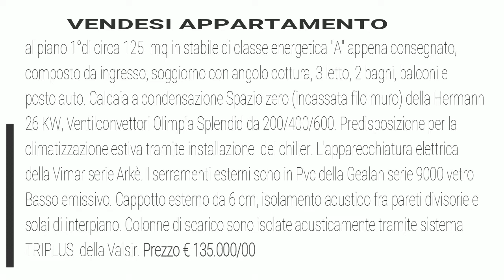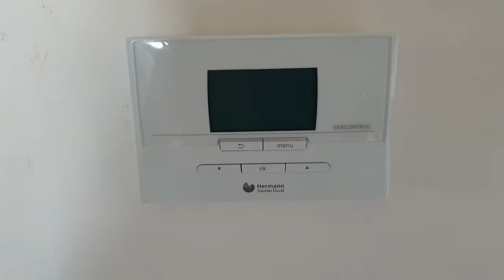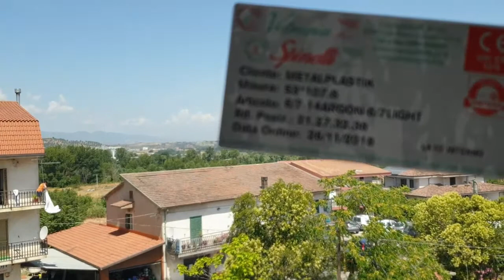Vendesi appartamento classe energetica "A"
Vendesi appartamento al piano primo di classe energetica "A" in fabbricato appena consegnato, di circa 125 mq dotato di:
- caldaia a condensazione Spazio zero (incassata filo muro) della Hermann da 26 KW;
- ventilconvettori Olimpia Splendid da 200/400/600;
- predisposizione per la climatizzazione estiva tramite sola installazione del chiller;
- apparecchiatura elettrica della Vimar serie Arkè;
- serramenti esterni sono in Pvc della Gealan serie 9000 vetro basso emissivo;
- isolamento termico esterno del tipo "a cappotto" spessore 6 cm;
- isolamento acustico fra pareti divisorie e solai di interpiano;
- colonne di scarico isolate acusticamente tramite sistema TRIPLUS della Valsir.
- Mobiletto bagno;
- sanitari "moderni";
- predisposizione antifurto;
- videocitofono e computer gestione c/f;
- Rifiniture di pregio.